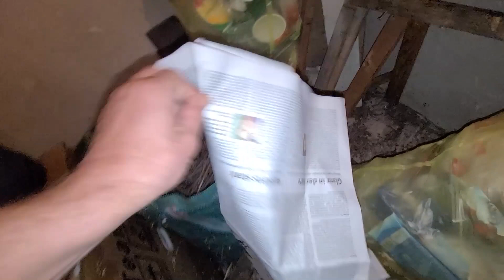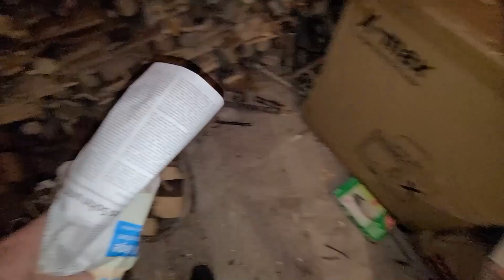🔥 Holzofen Glasscheibe reinigen. Scheibe : Stahlwolle + Schwamm. Asche in Behälter, Feuer anzünden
Keine Scheuermittel !! und keine gelber Schwamm
Stahlwolle kontrollieren und erst an einer kleinen Randstelle am Glas testen

Tipp: Umluft ventilator
Kaminventilator, 4 Flügeln Ofenventilator Lüfter Geräuscharmer Betrieb Hitzebetrieben für Holzofen Kamin - 50 ℃ Leisen Betrieb Starten
von ansinna

großer Holzofen freistehend
THERMIA Kaminofen Olympus V6 Stahl gussgrau, 7kW, ovale Form, abgerundete Sichtscheibe Bauart 1 Energieeffizienzklasse A+ Holzofen mit Holzfach 150mm Rauchrohr
von Thermia